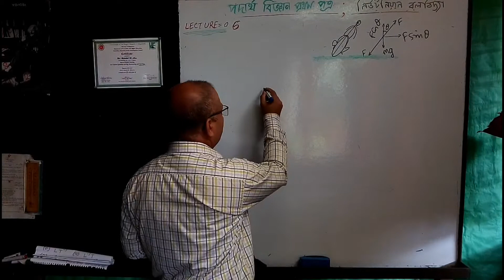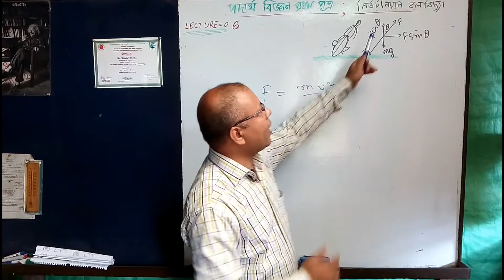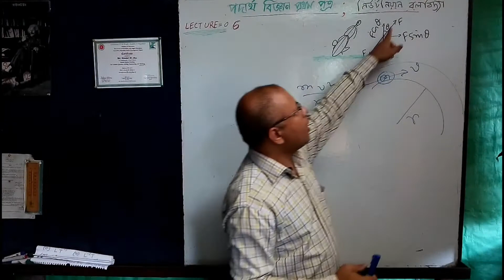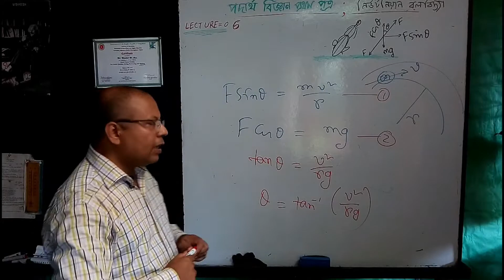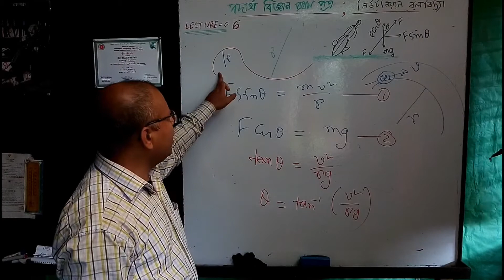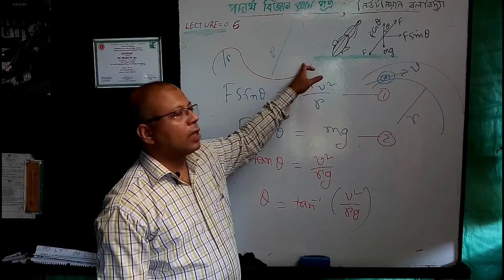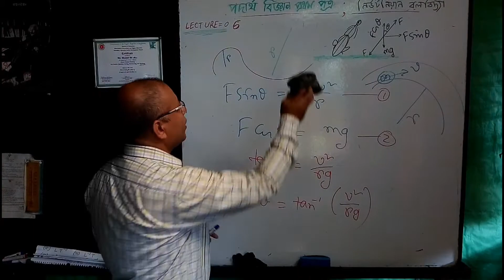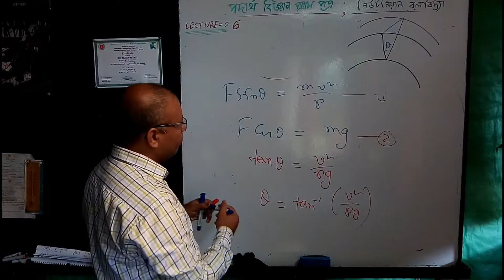HSC উচ্চ মাধ্যমিক পদার্থবিজ্ঞান প্রথম পত্র নিউটনিয়ান বলবিদ্যা = 06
HSC ,Physics , 11 Class, Banking of roads, angle , উচ্চ মাধ্যমিক পদার্থবিদ্যা প্রথম পত্র, নিউটনিয়ান বলবিদ্যা, রাস্তার বাকে সাইকেল আরোহীর হেলানো কোণ,